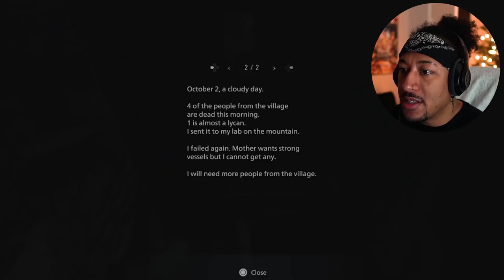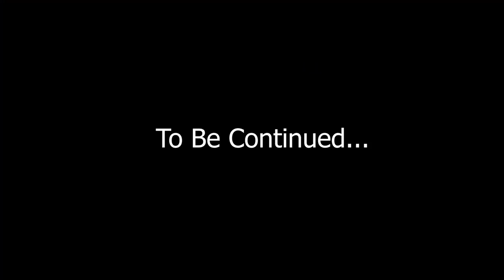OHHH NOOO...he got that **NEW Omarion Variant**!!! | Resident Evil 8 Village (PART 6)